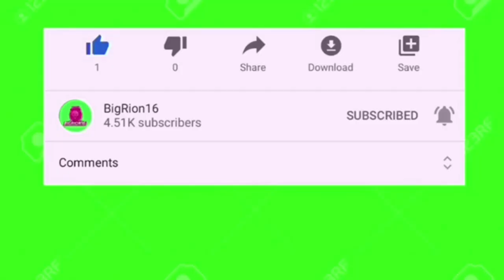Meta Runner Season 2 - Official Opening Reaction!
TWO WEEKS